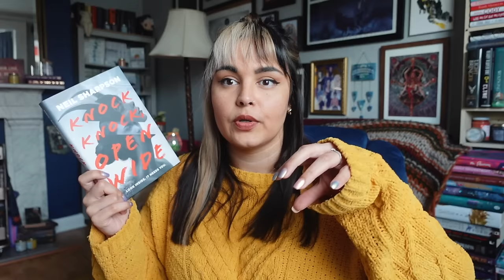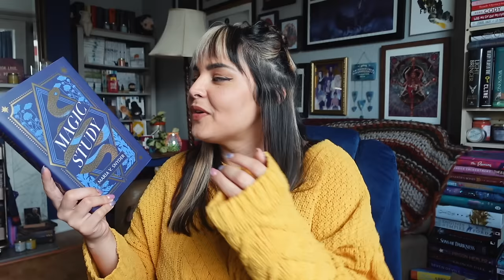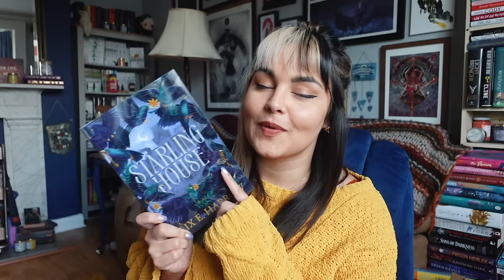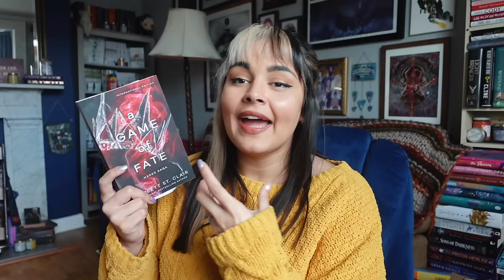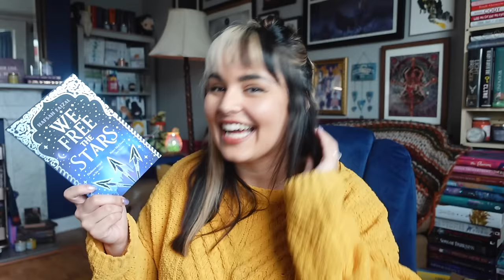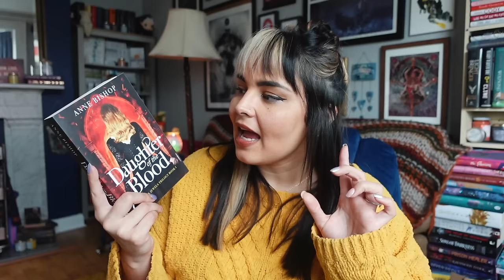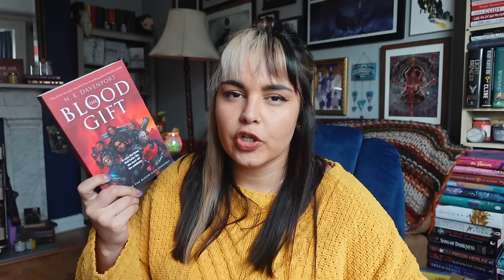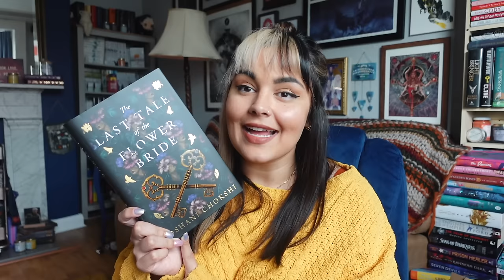2024 R/Fantasy Bingo TBR 🎉 I'm Participating In A Year Long Readathon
After getting major FOMO in 2023, I've decided to participate in the 2024 round of R/Fantasy Bingo!

If you purchase books using my code BECCAANDTHEBOOKS you will receive a 5% discount on your order (I will also receive a small amount of compensation at no extra cost to you)!

etsy for EU candle customers